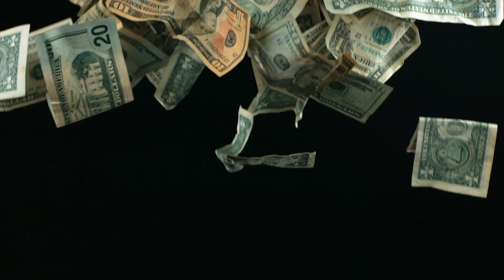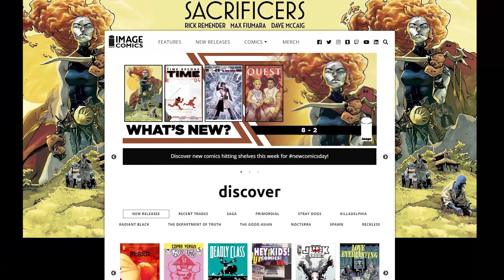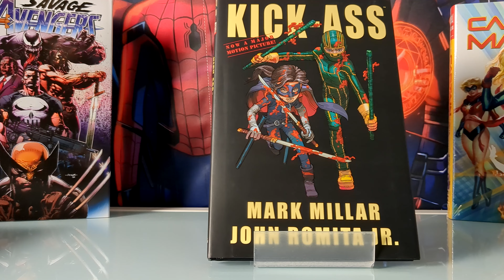This Comic Book Hits HARD | Comic Casper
Welcome to Comic Casper, and today we will be talking about this one particular comic that just hits hard maybe too hard in all the wrong places.

I will catch you every week, sometimes more often.